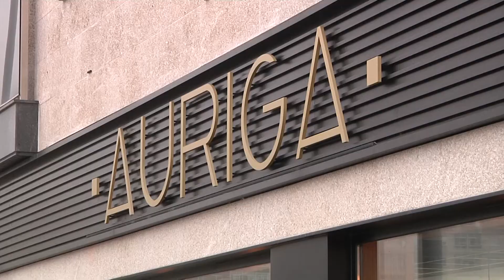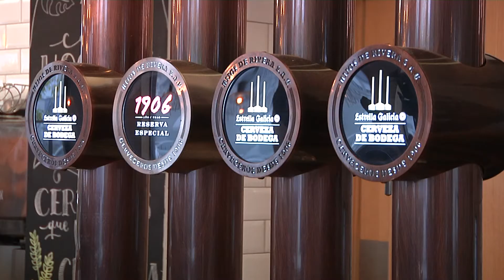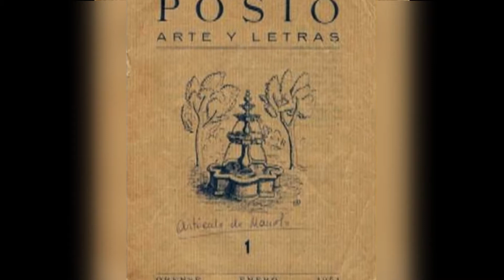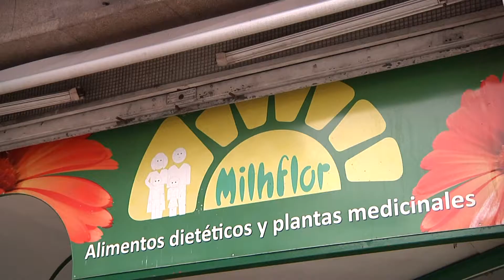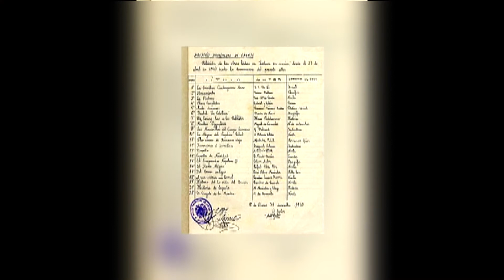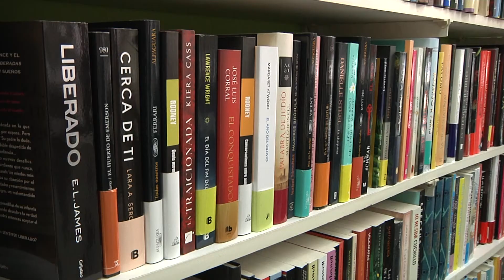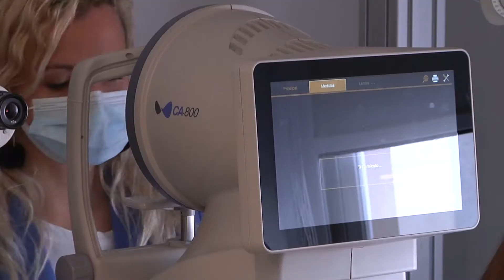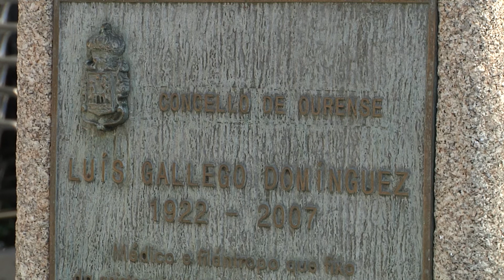MERCA MARCA OU POSÍO 21 10 21